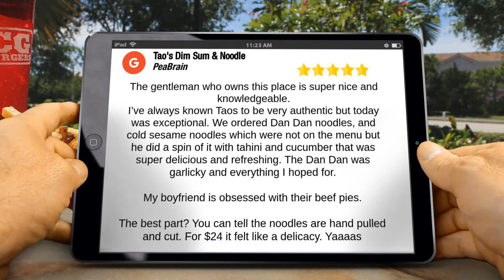Tao's Dim Sum & Noodle Stony Brook Great Five Star Review by PeaBrain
5 Star Rating

         The gentleman who owns this place is super nice and knowledgeable.
I’ve always known Taos to be very authentic but today was exceptional. We ordered Dan Dan noodles, and cold sesame noodles which were not on the menu but he did a spin of it with tahini and cucumber that was super delicious and refreshing. The Dan Dan was garlicky and everything I hoped for.

My boyfriend is obsessed with their beef pies.

The best part? You can tell the noodles are hand pulled and cut. For $24 it felt like a delicacy. Yaaaas

         Tao's Dim Sum & Noodle
         2460 NY-347
         Stony Brook NY
         11790